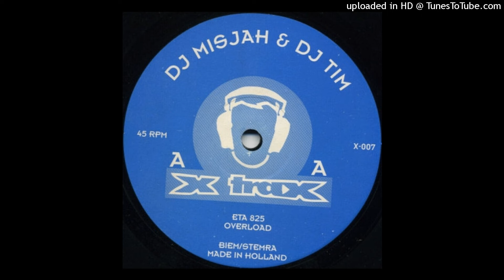DJ Tim - ETA 825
Label: X-Trax – X-007
Format: Vinyl, 12", 33 ⅓ RPM, 45 RPM, Dark Blue Artwork
Country: Netherlands
Released: 1995
Genre: Electronic
Style: Techno